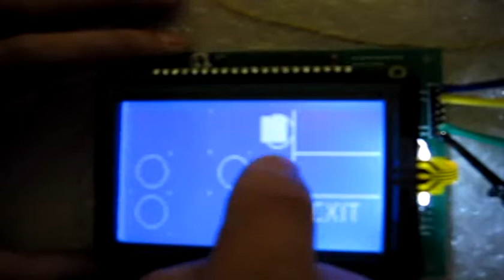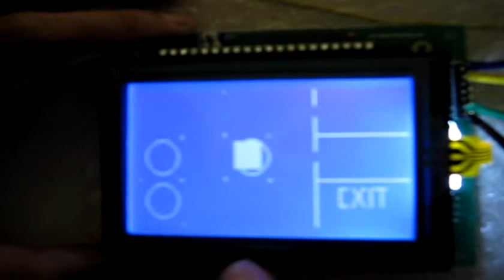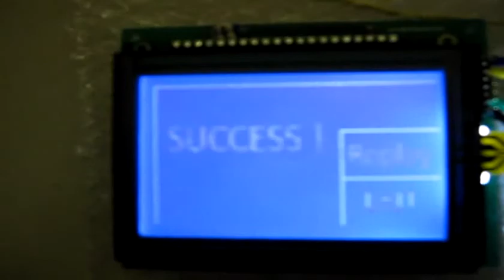CUTEBOX DEMO2: FROGJUMP